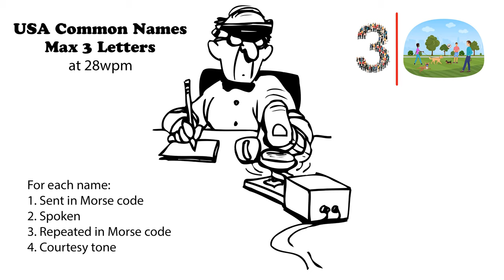USA Common Names - Max 3 Letters - 28wpm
73 de AD0WE!